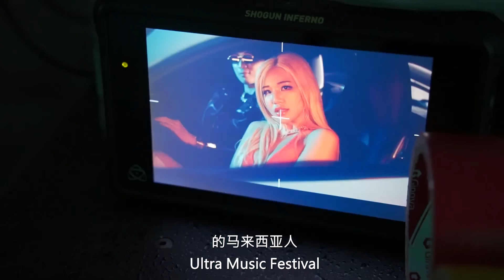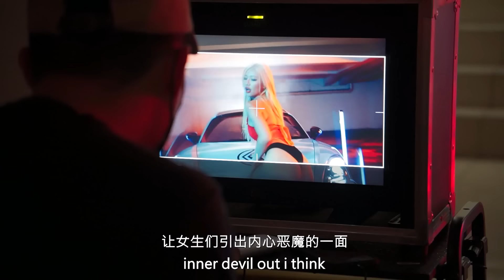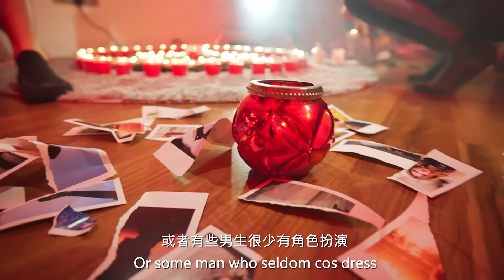The Making of Men-Mory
我的第一首單曲MV 【Men-Mory】 你們喜歡嗎？
來看看我們拍攝MV的時候發生了什麼～

MEN-MORY - MSPUIYI ft. Goldfish

The M Makers | A Team For All